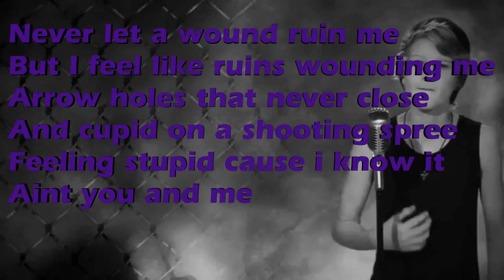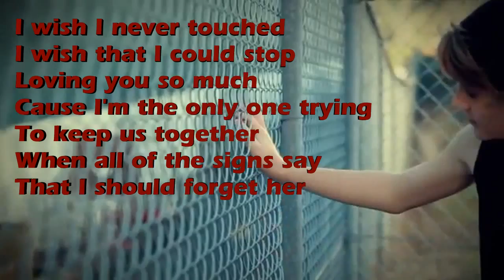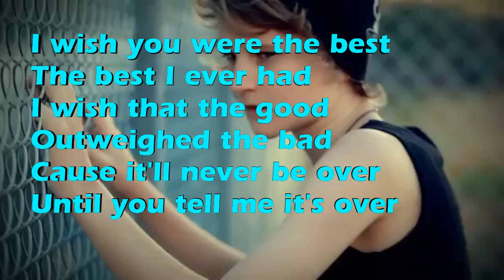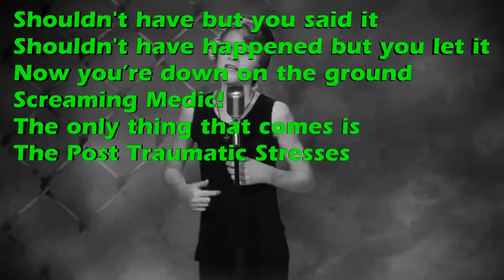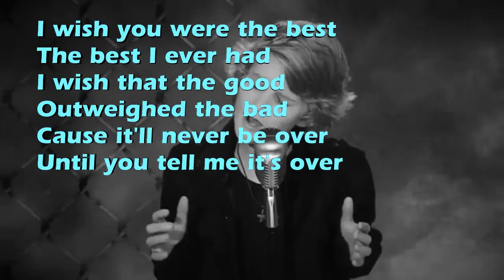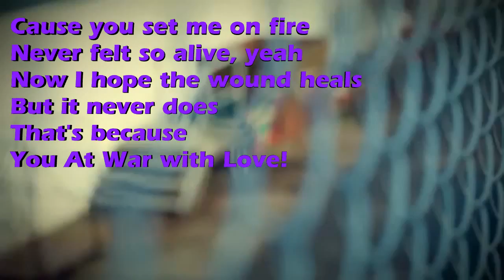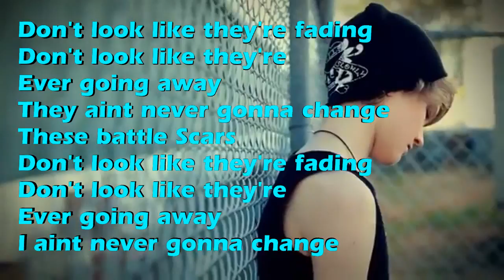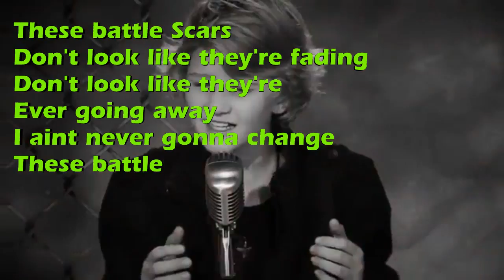Battle Scars- Fletcher Pilon- Lyrics (Channelmusictv Artist Feature)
Our November Feature artist is Fletcher Pilon, Performing Battle Scars
Fletcher's Channel: